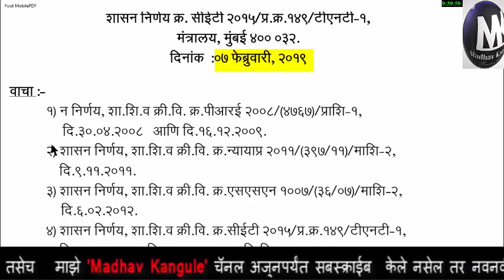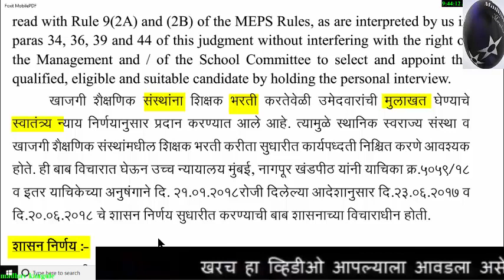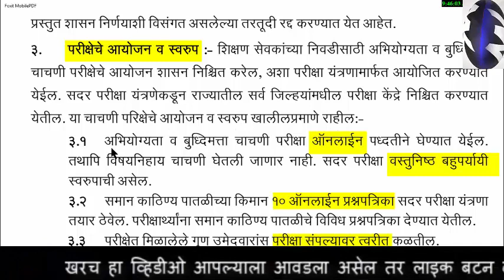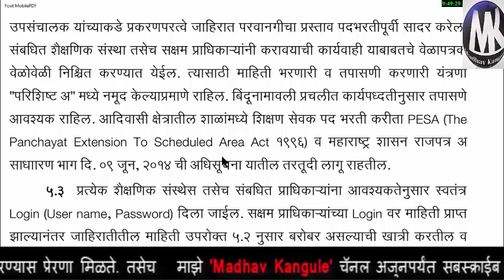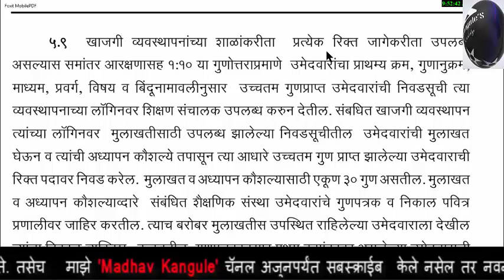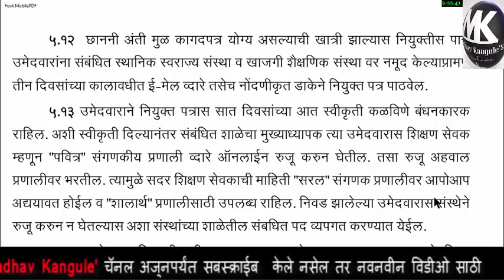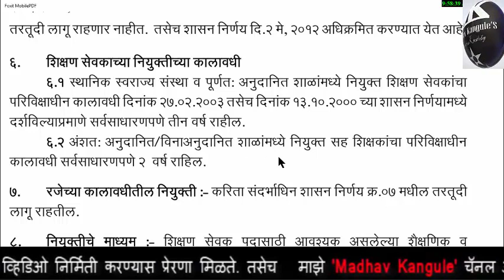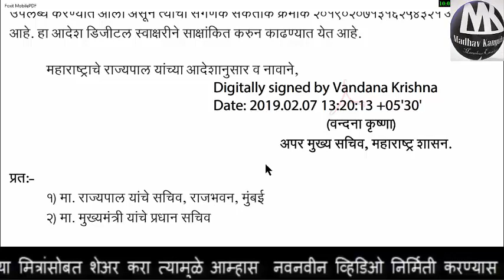शिक्षक भरतीचा आला जी आर